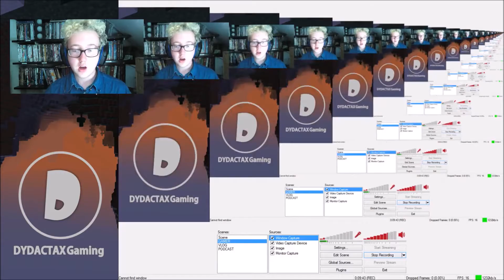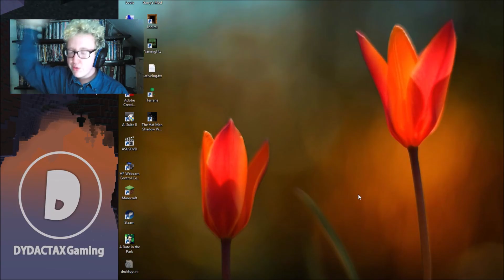DYING WOMAN, USE THUNDER BLOOD! (MOIRAI)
Hey Guys! Dydactax here! Do you like graphics from the late 90s? 4th wall breaking? Then you'll love this weird little game!

You're amazing!